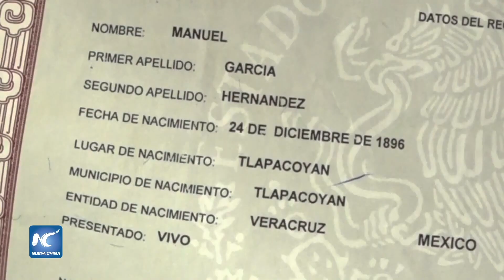Hombre mexicano que podría ser el más longevo del mundo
El mexicano Manuel García, de 124 años de edad, podría ser considerada la persona más longeva del mundo, así lo refleja su acta de nacimiento, que marca como su natalicio un 24 de diciembre de 1896, en el estado de Veracruz.